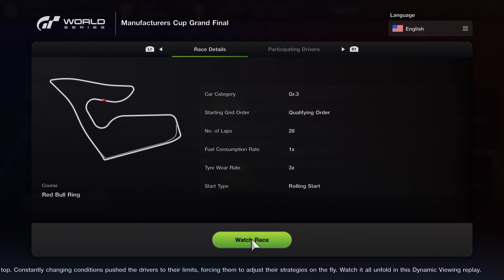Gran Turismo 7_20240828215203